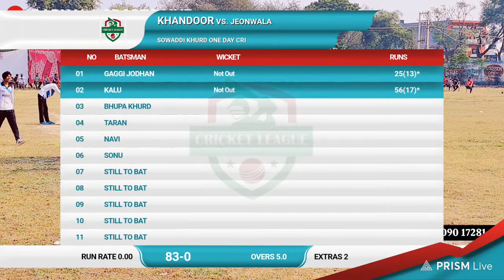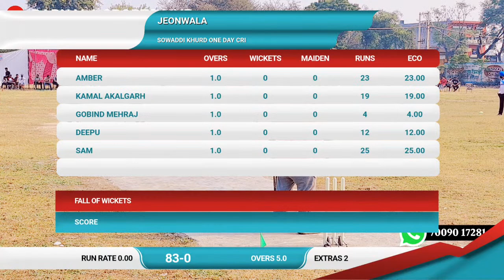KHANDOOR (GAGGI JODHAN & BHUPA KHURD) VS JEONWALA (KAMAL AKALGARH & GOBIND MRHRAJ)